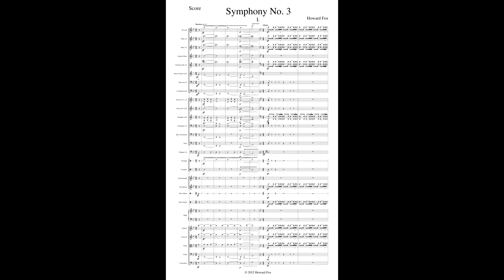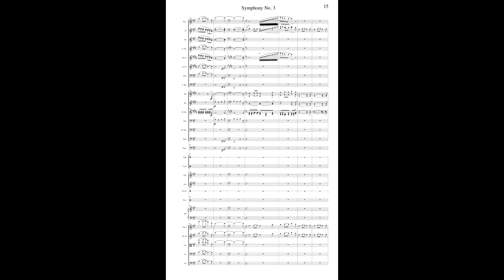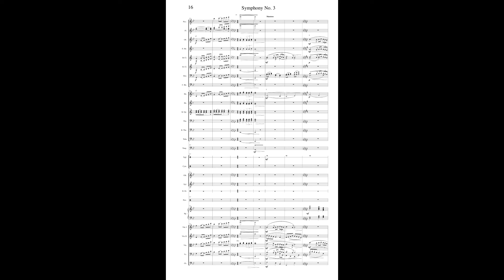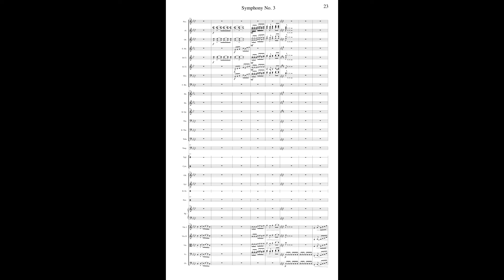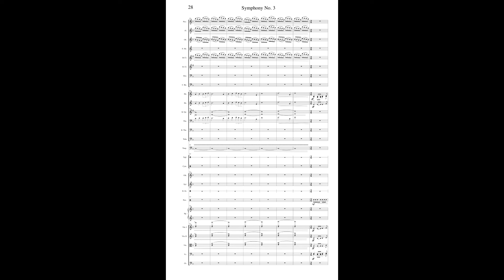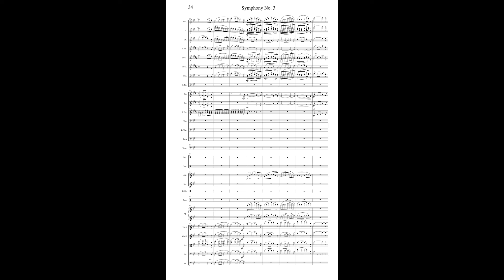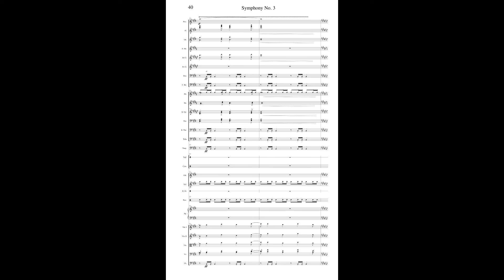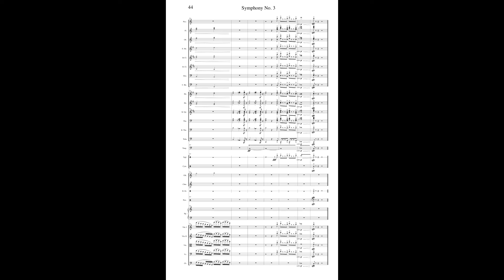Symphony #3 1st Movement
The first movement of my 3rd symphony. Joyous, happy, celebratory music; the music you would hear when you win the Lottery.  Music to do cartwheels down the street to.